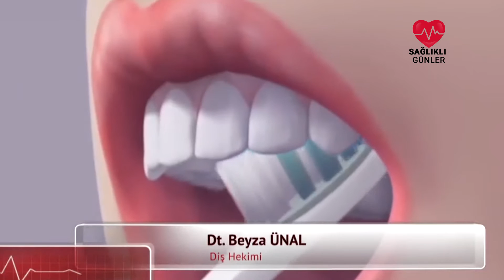Dişlerimizi Nasıl Fırçalamalıyız?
Sağlıklı Günler kanalımızda "Dişlerimizi Nasıl Fırçalamalıyız?" videosu ile karşınızdayız. Sağlıklı Günler...